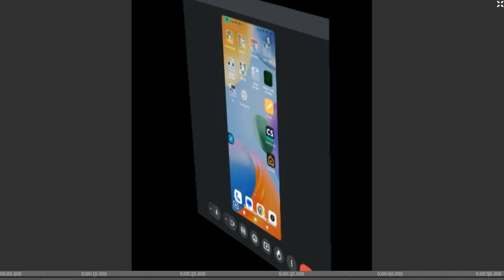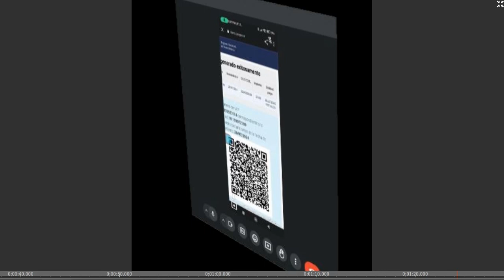20240724 Antecedentes penales por MI ARGENTINA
En este video se muestra el ingreso a la App MI ARGENTINA para la obtención de los antecedentes penales Nacionales.
El video está editado para respetar las políticas de YouTube, por lo que además que cortaron los momentos de espera que genera el sistema.
En el momento final se genera un VEP que se puede compartir a un número de WhatsApp, y que también automáticamente te lo mandan al correo electrónico que se agendó, En mi caso lo pague finalmente por cuenta DNI,  y momentos más tarde llegó un mail diciendo que ya se había realizado el pago y que iba a recibir el comprobante por mail.
Estos antecedentes van a ser presentados en el consejo escolar de Balcarce para la inscripción a auxiliares 2025,  este es un requisito exclusivo para la reinscripción de las dos primeras hojas del listado a aspirantes de porteros del 2024.
Este es uno de los requisitos a tener cuando a través del portal ABC se puedan cargar los documentos respaldatorios a partir del 1 de agosto de este año.